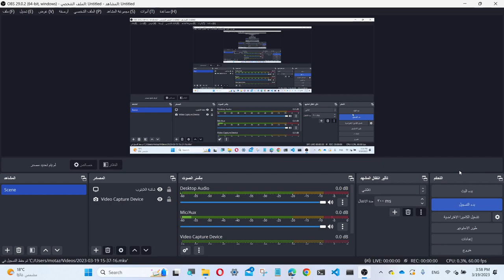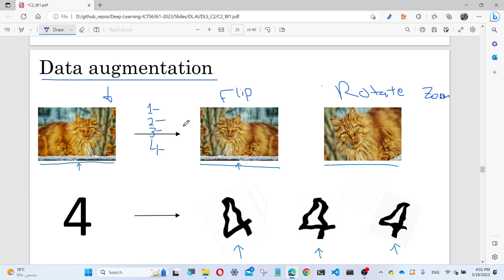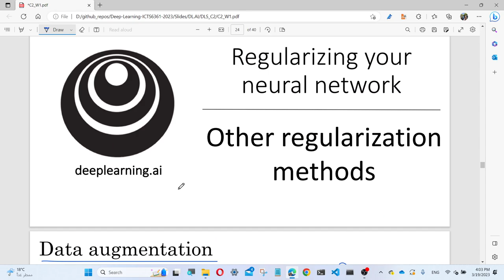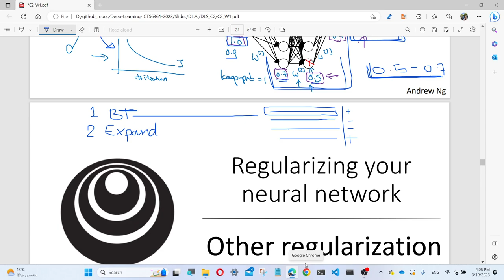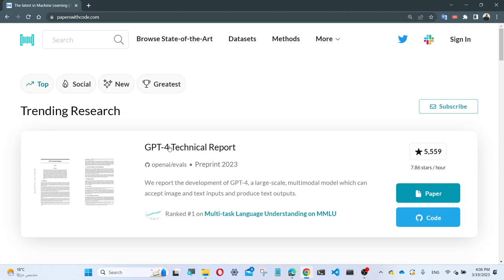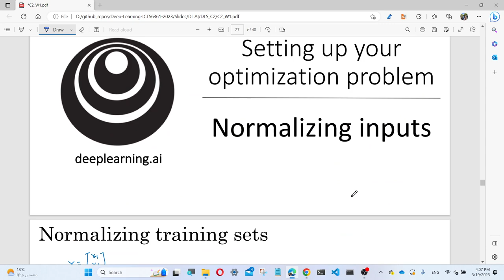Deep Learning - Other Regulation Methods - Data Augmentation